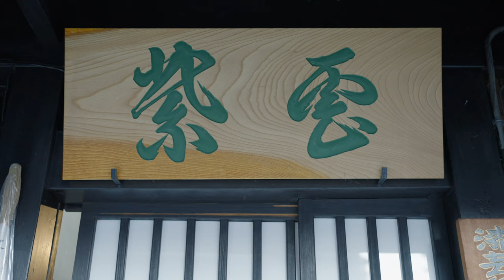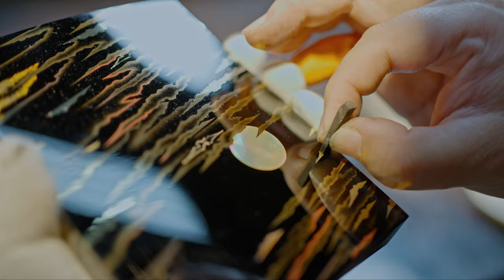【美しき日本伝統技術】うるしの彩り～漆黒と金銀が織りなす美の世界～｜『陶芸家』岡田嘉夫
漆芸家の長男として生まれ、京都の高校、山形の大学で漆を学び、
卒業後漆の修復と作品制作を続ける岡田嘉夫氏。
岡田氏はただの漆芸家ではない。蒔絵師でもある。
蒔絵とは、うるしに彩りを加え漆黒と金銀が織りなす美の世界を表現することができる唯一の技法である。

蒔絵の技法は日本独自のもので、その歴史は約1200年前にさかのぼる。奈良・平安に花開いた蒔絵文化は貴族たちに好まれさらには寺院の内装としても使われるようになり、鎌倉〜安土・桃山時代には、蒔絵は将軍家にも親しまれ
江戸時代には裕福な町人・商人たちが蒔絵を施した漆塗りの調度品、アクセサリーなどを生活に取り入れていった。
これらの蒔絵を施した漆器は、日本の独自技術であり、海外にも数多く輸出され、現在でも「Makie」と呼ばれ親しまれてる。

ー－－－－－－－－
♦岡田嘉夫氏の HP

【公式チャンネル】京都美術工芸
Find your exciting波奈 experirence at 京都美術工芸
”Kogei” is Japanese art.
約1200年の歴史を持つ古都・京都で育まれた美術工芸。
世界に誇る京都の技。
伝統と⾰新の融合の素晴らしさをお届けします。